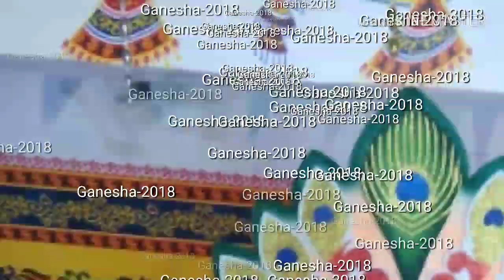Ganesh arti 2018 at sanskar hill,new ranip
Sukh karta bukh harta and jay Ganesh jay ganesh